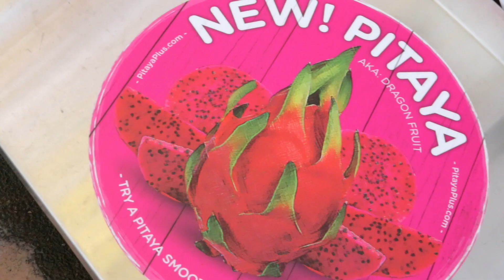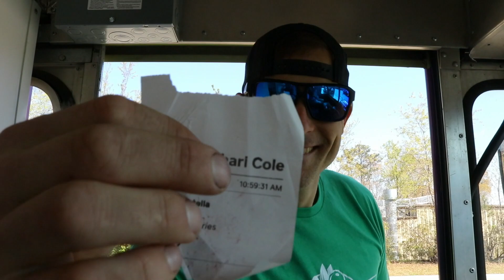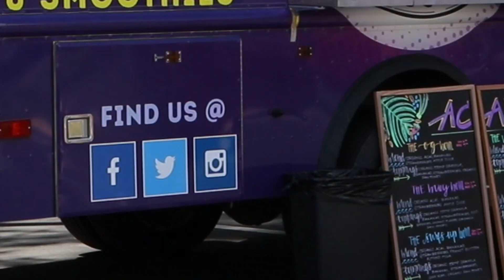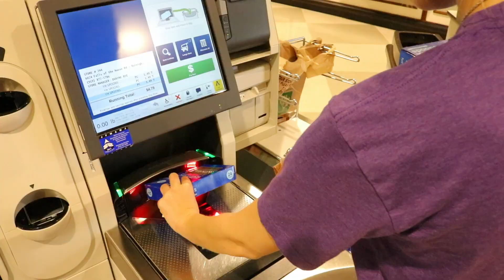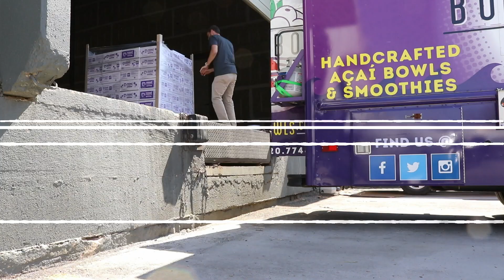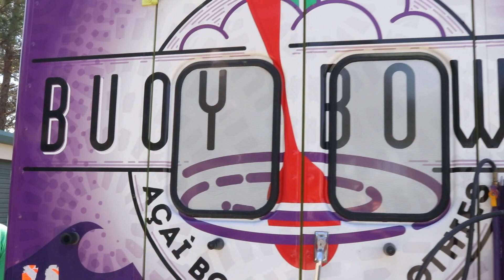Double Shift Thursday Gone Wrong on the Food Truck